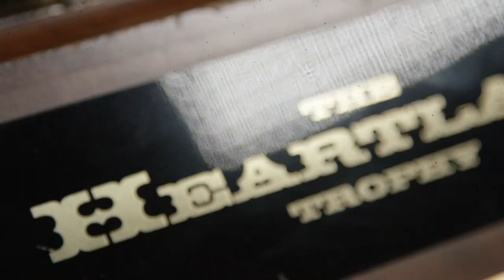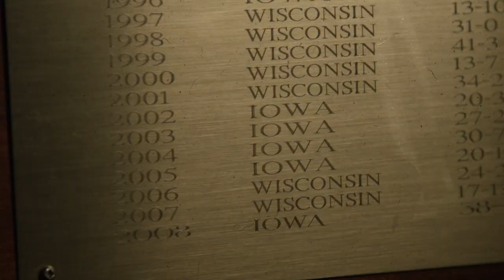2018 Wisconsin Hit Film